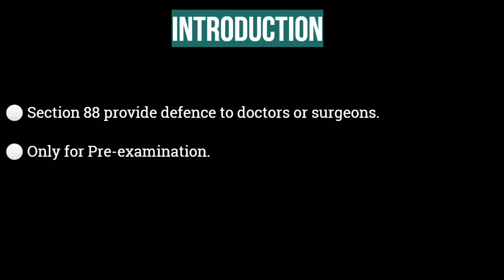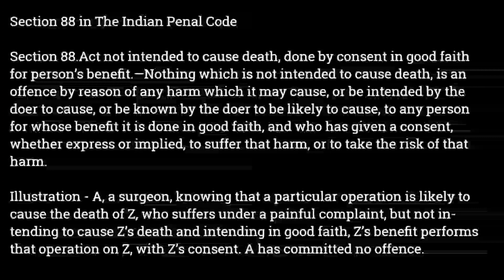Section 88 of IPC | Chapter 4 General Exceptions Indian Penal Code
In this video we are going to discuss about section 88 of Indian penal code.